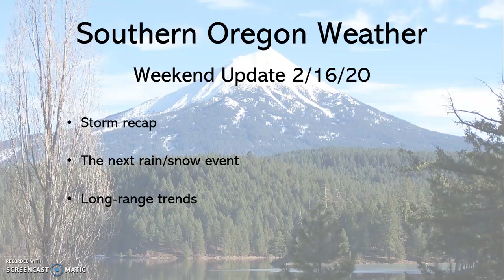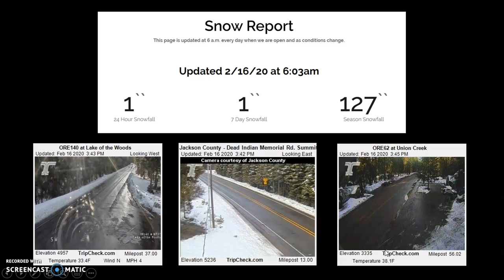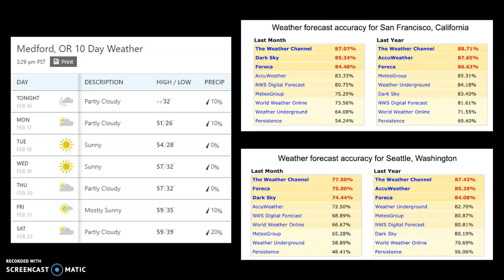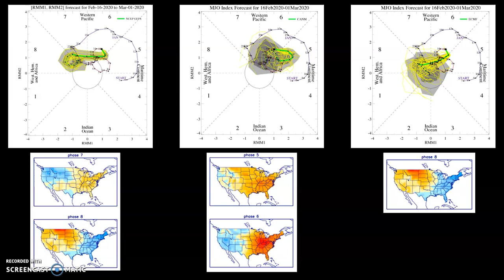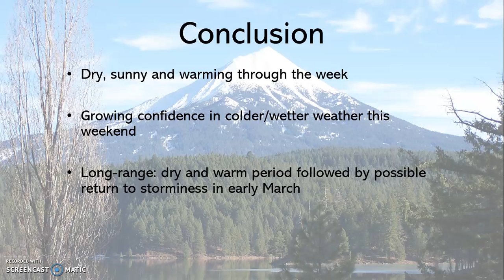SNOW has come!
Weekend Update 2/16/20